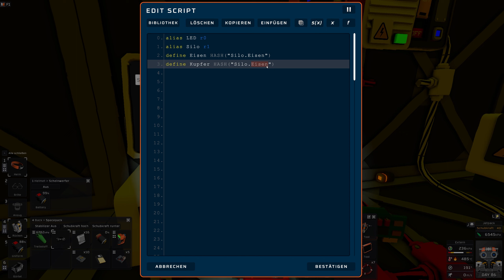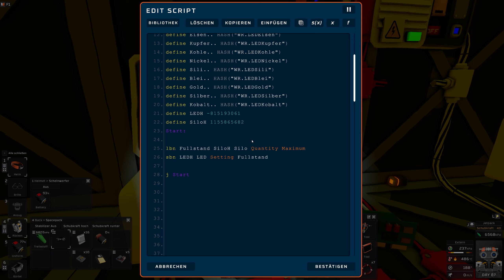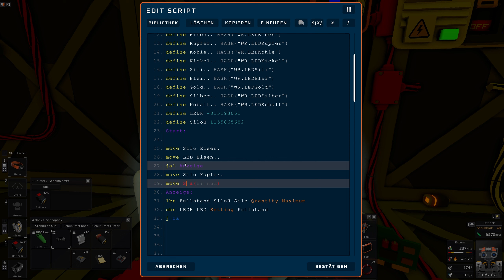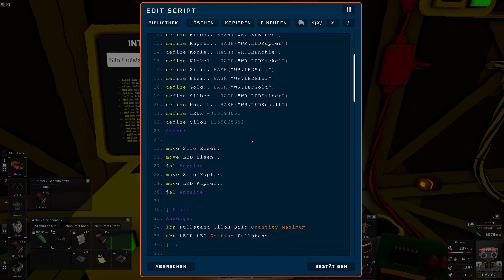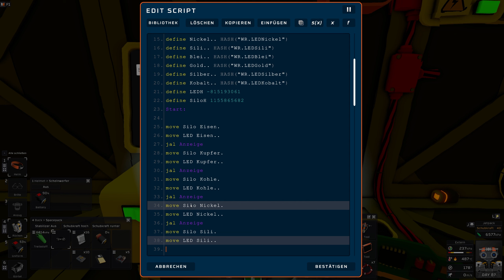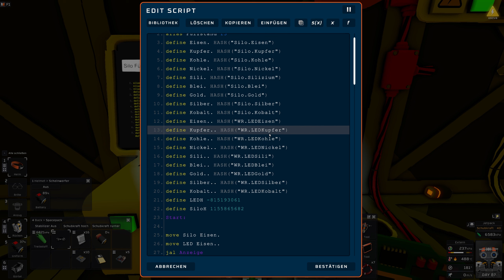Code Für Die Neue Anzeige - Folge 21 - Stationeers Venus Deutsches letsplay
Willkommen Zurück auf der Venus bei Stationeers meinem Lets Play auf Deutsch

 Schalter sind gebaut, aber welcher ist für welches Erz?  das ist die frage die wir heute beheben wollen.

Mein Rechner:
Asus Z490 Board
Intel(R) Core(TM) i7-10700K CPU @ 3.80GHz   3.79 GHz
Nvidia G-Force 3080
32GB RAM DDR3

Thrustmaster Magnetic Base mit F/A-18 Stick
Saiteck Pro Flight Pedalen